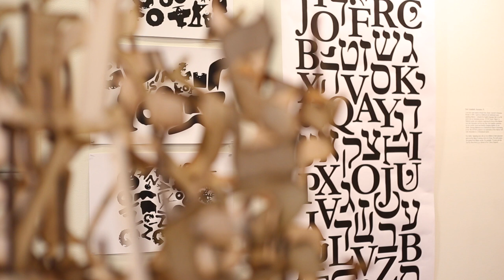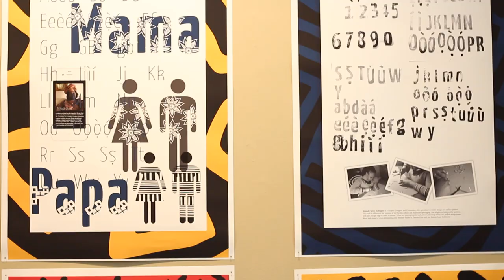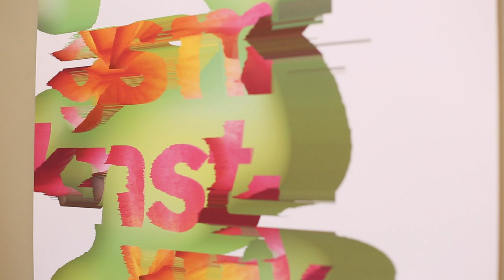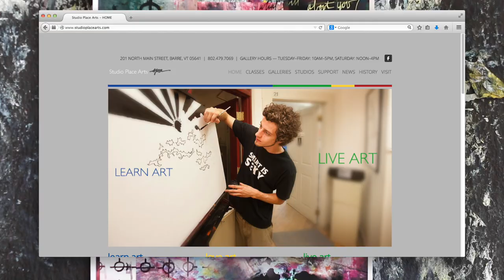Studio Place Arts: MFA in Graphic Design Invitational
In the Main Floor Gallery
VCFA at SPA: MFA in Graphic Design Invitational -- Invited students from the MFA Program in Graphic Design at Vermont College of Fine Arts will exhibit recent work.

In the Second Floor Gallery:
The Drawing Game by the Hecht Family
Since the late 1940s, three generations of the Hechts have played a variant of The Exquisite Corpse game played by the Surrealists in the 1920s.

In the Third Floor Gallery
Anti-algorithmic by Mark Lorah
A mixed media show that explores the relationship between organized structure and the need for irrational action.